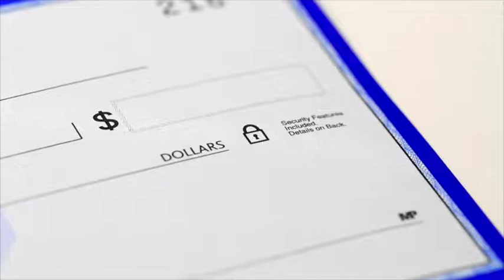Target: Veterans (Investment Scam)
Fraud Scheme: Veteran Investment Scam
Division: Charlotte